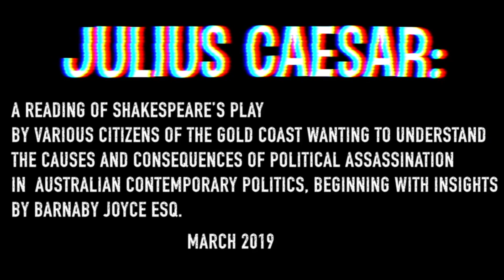Katherine Mayberry from Pigeon Creek Shakespeare, America - Interpretation of Cassius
Katherine Mayberry from Pigeon Creek Shakespeare, who played Cassius and directed their all-female cast production of Julius Caesar. A good friend of Mercury's Wings interpretation of Cassius as part of our Political season.

Our phase 1 interactive play reading!
March 30 brings you Phase 1 of MWTC Political season at TAFE Coomera Black Box Theatre. Come along and be part of our interactive play reading of Shakespeare's Julius Caesar. In 1hr 15mins we give you the play, (with some help from you!) and some ideas to get you thinking about the people who represent us.
All for $10!  Selling Fast!

Proudly supported by the RADF!

Coming Soon...March 30, 2019

Julius Caesar: A reading of Shakespeare’s Play by various citizens of the Gold Coast wanting to understand the causes and consequences of political assassination in Australian contemporary politics, beginning with insights by Barnaby Joyce esq.